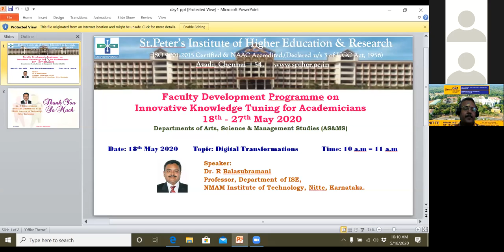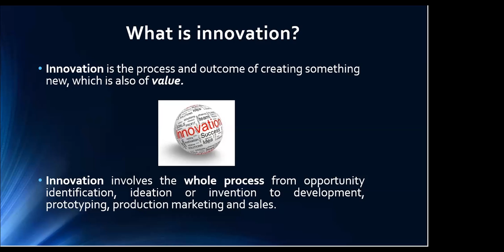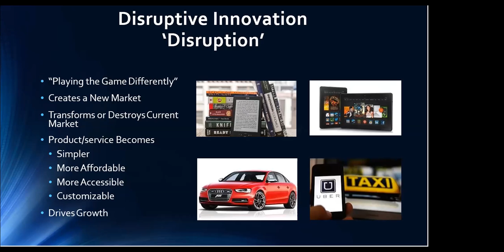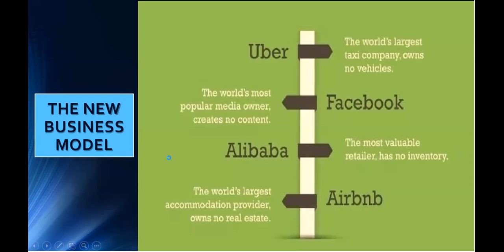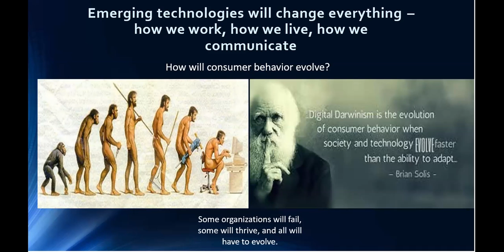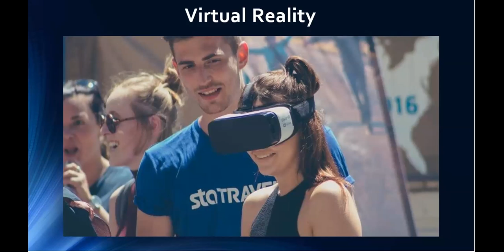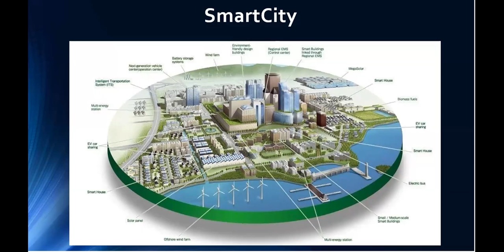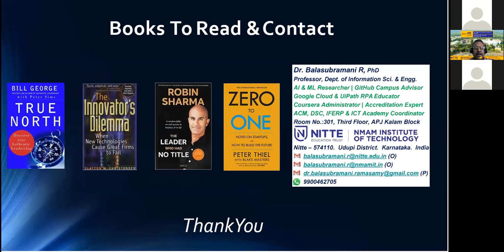Faculty Development Programme on ‘Innovative Knowledge Tuning for Academicians’ Day 1